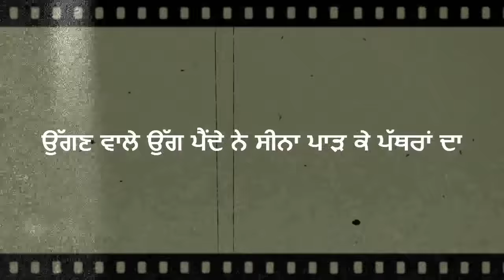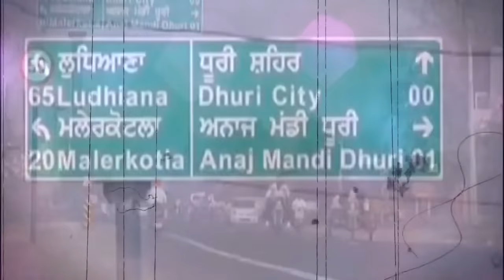Dalvir Singh Goldy | Video Song | Election 2017 | Halka Dhuri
SUKH STUDIOS - YOURS, ETERNALLY

Waqt guzarta hai, par kharch hum hote hain...
At Sukh Studios we know that time is the most precious thing in the entire world. This is why we strive to capture the effervescent memories with our lens so that they stay with you forever.
Memories of love, laughter, happiness, friendship...memories define who we were, what we are and where we are headed. We will help you freeze the beautiful moments of today in everlasting portraits to give you memories for a lifetime.

We specialize in portfolio shoots, pre-wedding, post- wedding, and all other kinds of special photo shoots. To speak to us, just call or send a msg at 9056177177